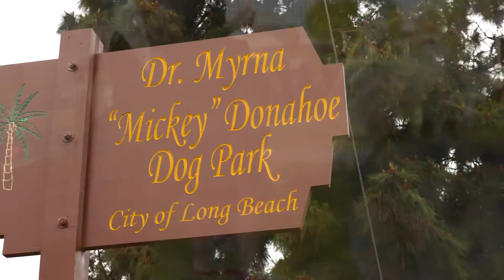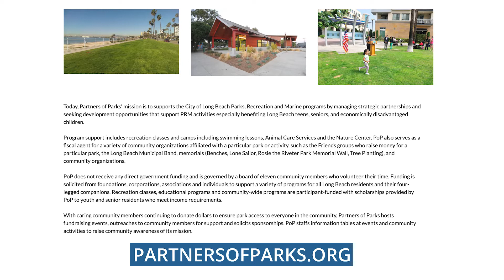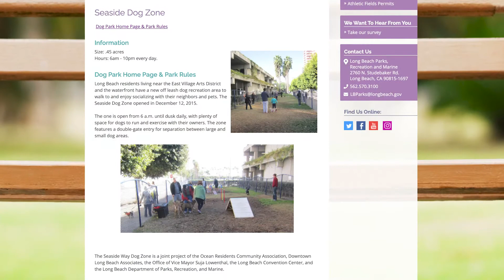Go Long Beach: Councilwoman Allen Visits the Dr. Myrna "Mickey" Donahoe Dog Park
Join Councilwoman Cindy Allen as she visits the Dr. Myrna "Mickey" Donahoe Dog Park, formerly known as the Bixby Dog Park in District 2 of Long Beach.  Your four-legged friend will enjoy the many amenities and large play area this location has to offer.